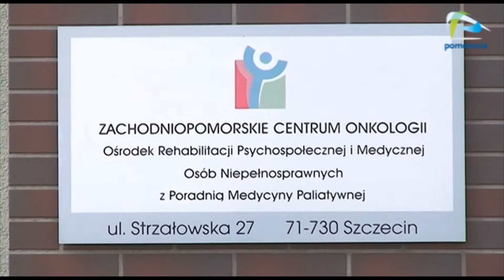Ogólnopolski dzień walki z rakiem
4 lutego w całej Polsce obchodzony był ogólnopolski dzień walki z rakiem. Tego dnia w blisko 20 placówkach medycznych na terenie całego kraju można było wziąć udział w bezpłatnych badaniach. A badać się warto, każdego roku na nowotwory umiera kilkadziesiąt tysięcy osób.